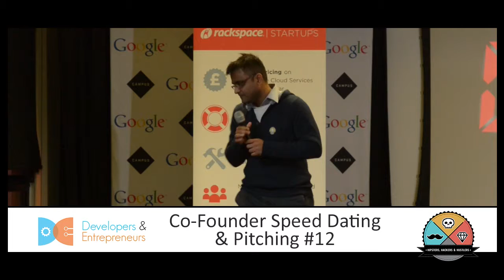Pitch 40 - Co-Founder Speed Dating & Pitching #12